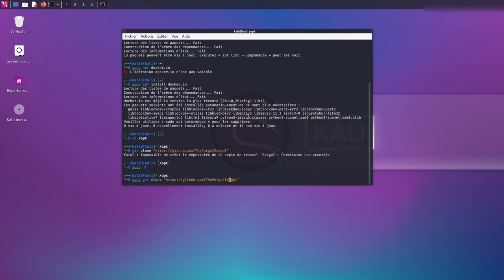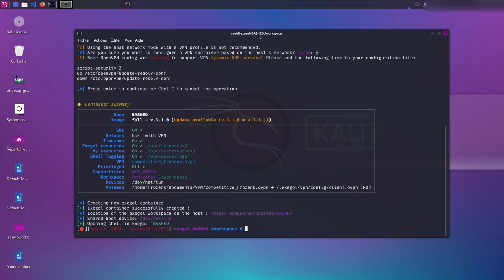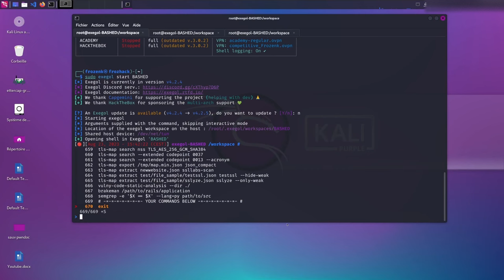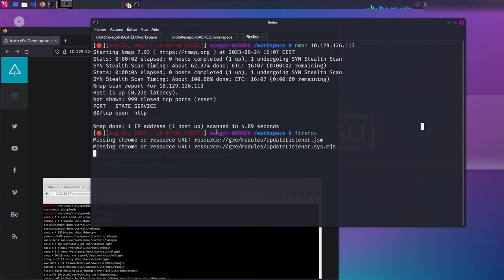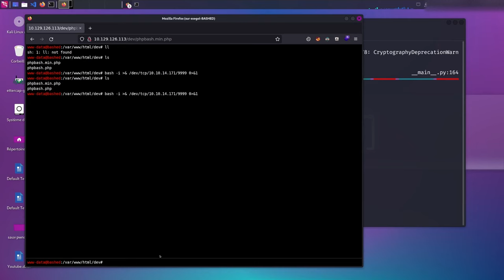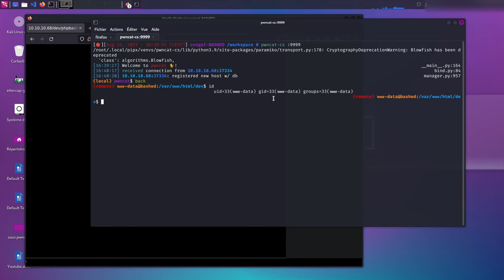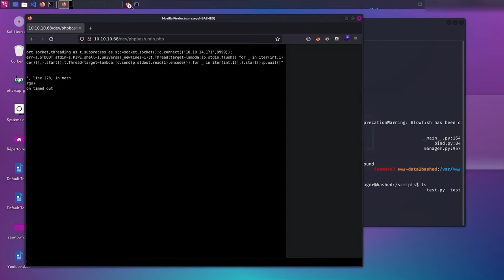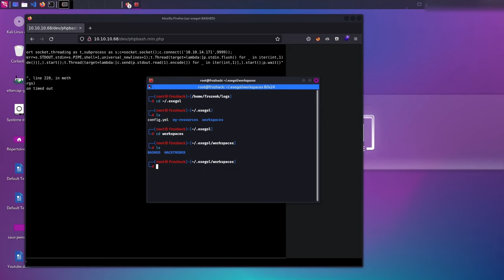Tuto Exegol et démonstration en ctf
👋 Bonjour et bienvenue dans cette nouvelle vidéo sur EXEGOL et petite démonstration en CTF

Commandes :
- Mise a jours de l'environnement : sudo apt update && sudo apt upgrade -y
- installation de docker.io : sudo apt install docker.io
- sudo ln -s "$(pwd)/exegol.py" "/usr/local/bin/exegol"
- sudo python3 -m pip install --requirement "Exegol/requirements.txt"
- lancement exegol : exegol install

Un énorme merci à Shutdown et toutes les personnes qui travaillent sur ce projet Exegol, qui ne cesse de gagner en puissance et en efficacité et que j'apprécie grandement.

N'hésitez pas à suivre la chaîne pour ne rien manquer de nos prochaines explorations. 👇

Si le monde du hacking éthique et des CTF vous intéresse, vous apprécierez certainement notre Discord spécialisé. C'est une communauté vibrante et conviviale où nous apprenons ensemble.